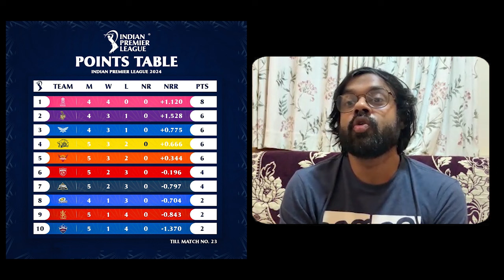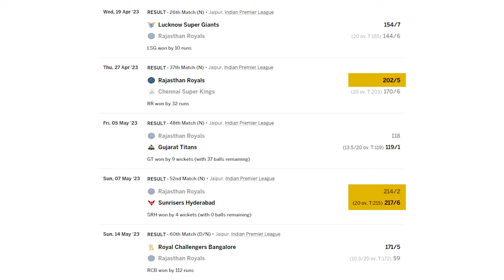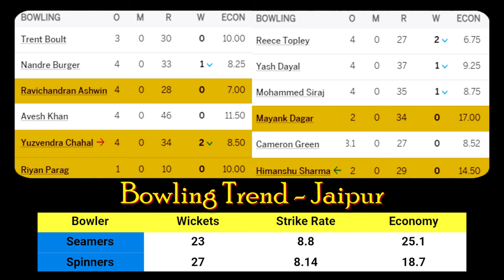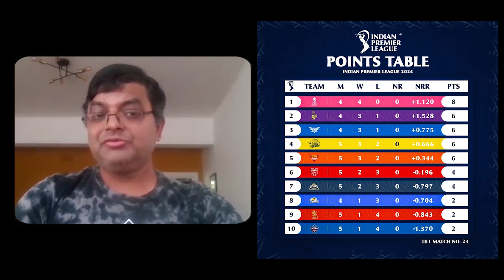IPL 2024 Gujarat Titans vs Rajasthan Royals Preview | GT vs RR | Pdoggspeaks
Music used in this video:
♪ Biscuit (Prod. by Lukrembo)